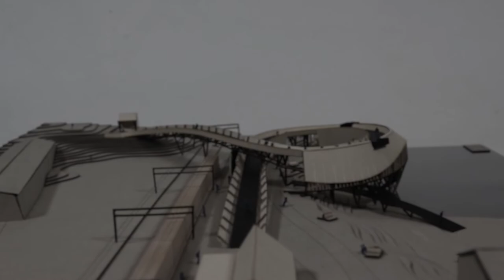Christian Degn Architecture Effects